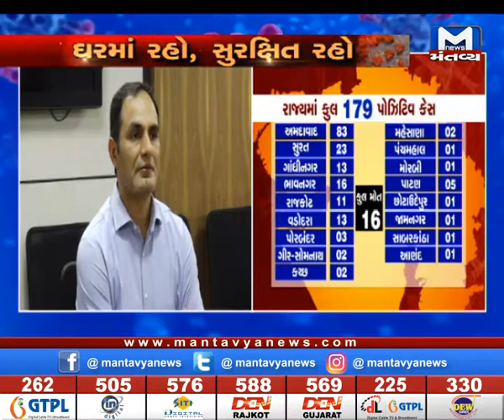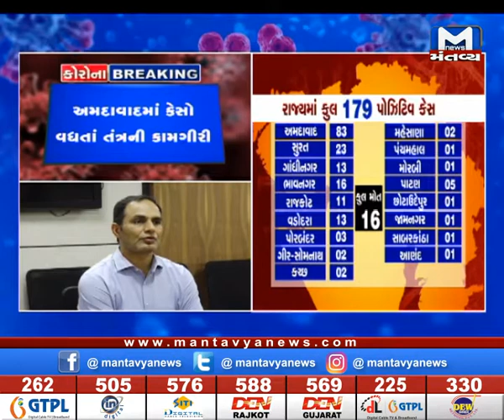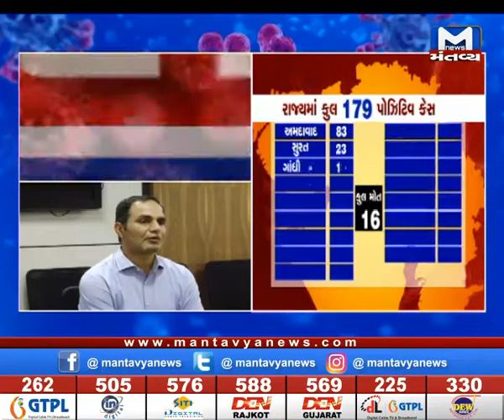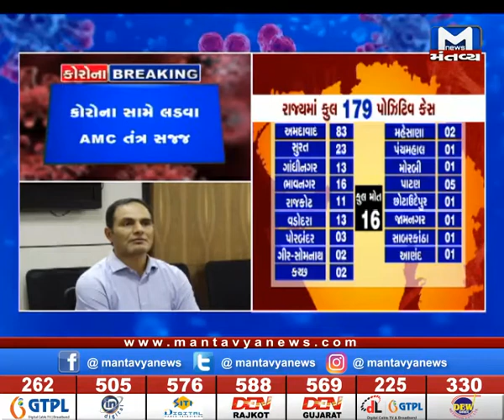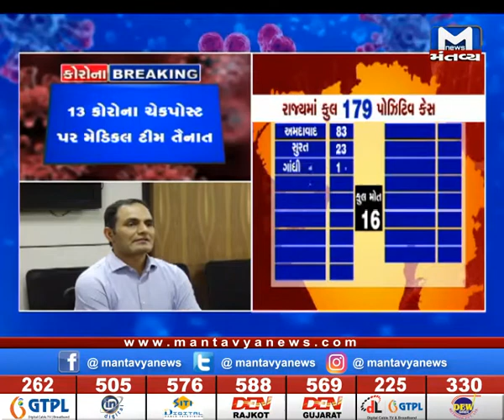કોરોના સામે AMC તંત્ર સજ્જ: Vijay Nehra